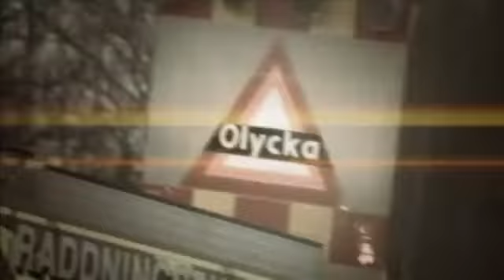mc drive stöld Blåljus Östergötland